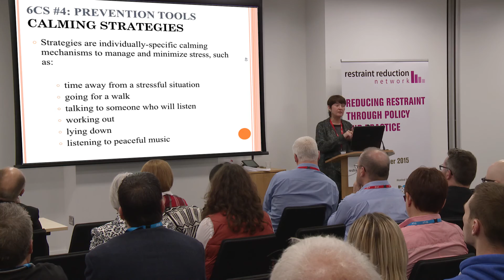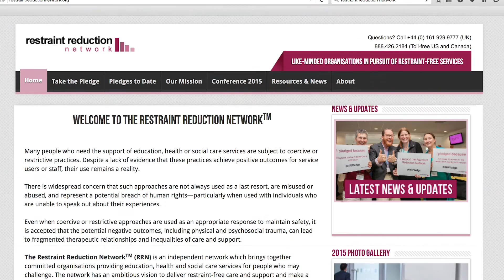Restraint Reduction Network: Reducing Restraint Through Policy & Practice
Moving forward and sharing good practice in reducing the use of restraint across education, health and social care organisations.